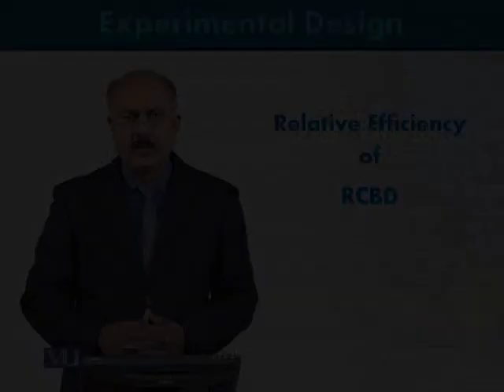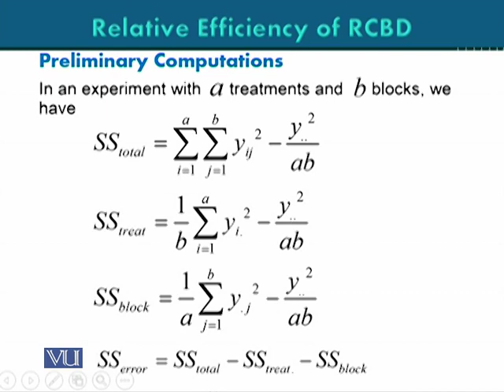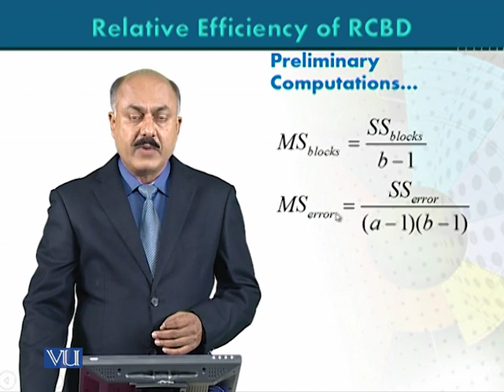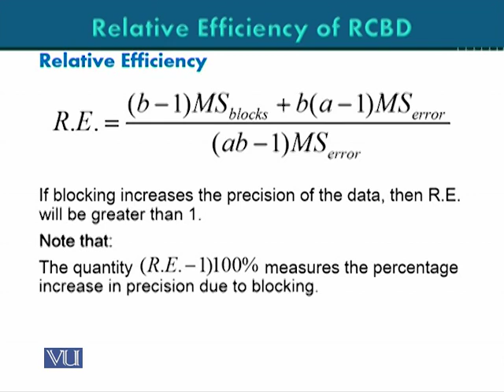STA643_Topic104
Relative efficiency of RCBD comaped to CRD